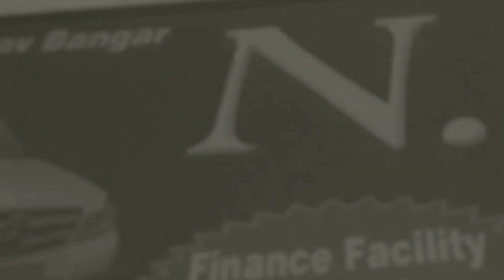मामला एक कार को लेकर एनके एनके कार बाजार से कुछ दिन पहले खरीदी गई एक कार को लेकर कार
मामला एक कार को लेकर एनके  एनके कार बाजार से कुछ दिन पहले खरीदी गई एक कार को लेकर कार को खरीदने वाला गैंगस्टर संदीप छिंदा का साथी है कार को वापिस करने का दबाव कई दिनों से बनाया जा रहा था एनके कार बाजार के मालिक ने कार वापस लेने से मना करने पर गैंगस्टर संदीप की ओर से कई दिनों से जान से मारने की धमकियां मिल रही थी कार ना वापिस होने की वजह से